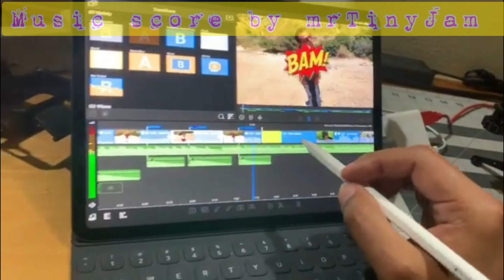BTS with Advenchas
Had the pleasure writing a score for a YouTube travel channel @advenchas